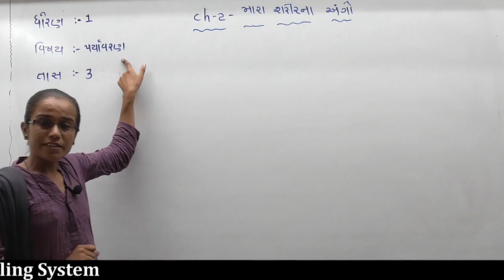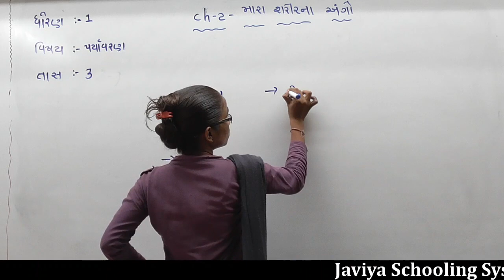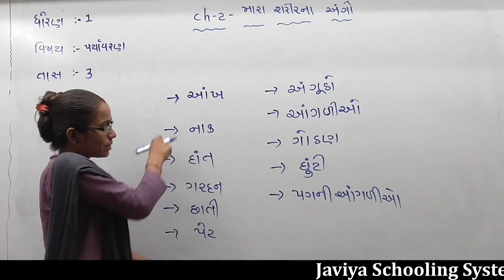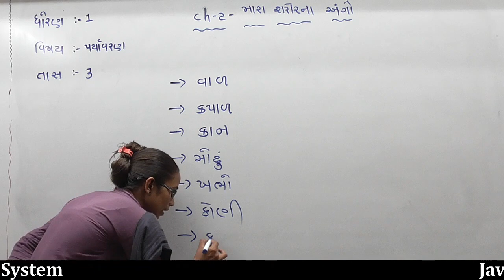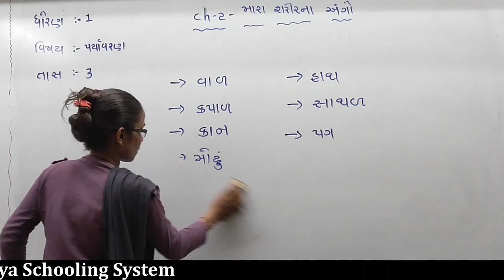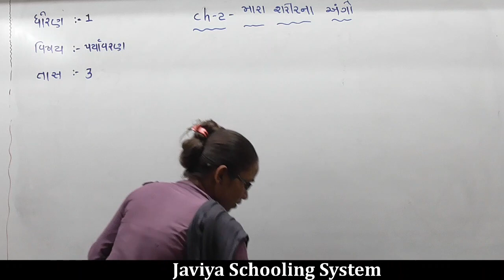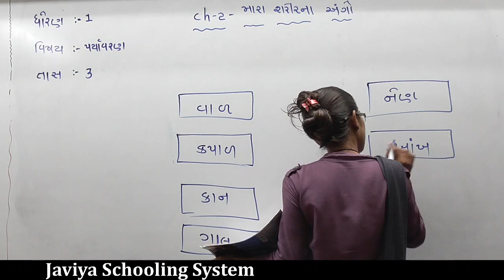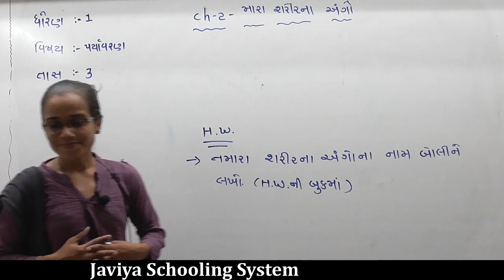ધોરણ 1 । Lac 3 । પર્યાવરણ । મારા શરીર ના અંગો